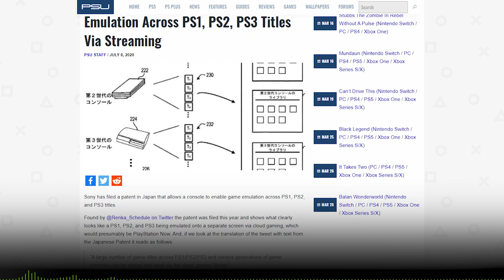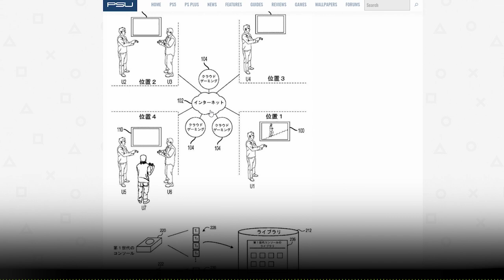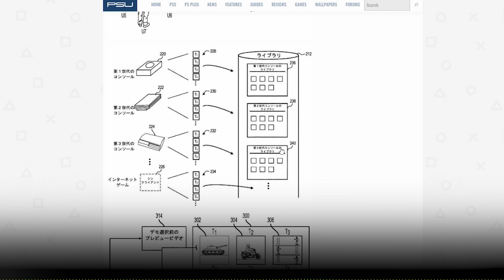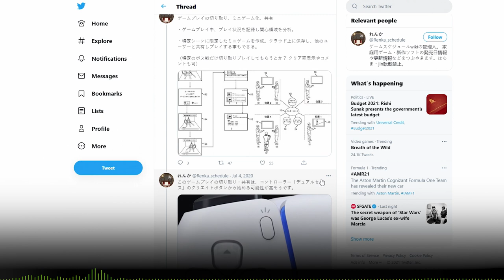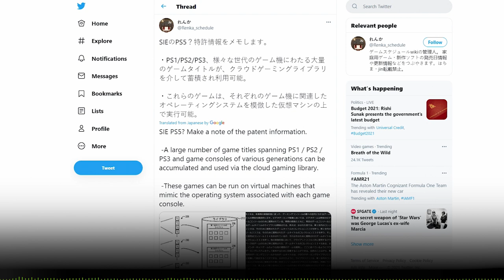Is PS Now becoming a classic PlayStation emulator?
PSNow PSNownews PlayStationNewsIn this week's PlayStation news: a Sony patent explains cloud technology that could allow for virtual instances of PlayStation One, PS2 and PS3 consoles. This comes off the back of news that changes are coming to PS Now in the future... could this be the new look for PS Now?

My channel covers videogame subscriptions PlayStation Now, Xbox Game Pass, EA Play and more.

0:00 - PS Now news alert!
0:46 - Breaking down the Sony patent
4:25 - The potential of next-gen PS Now
4:51 - Will PS Now always require streaming?
6:53 - PS Now's future on the PS5